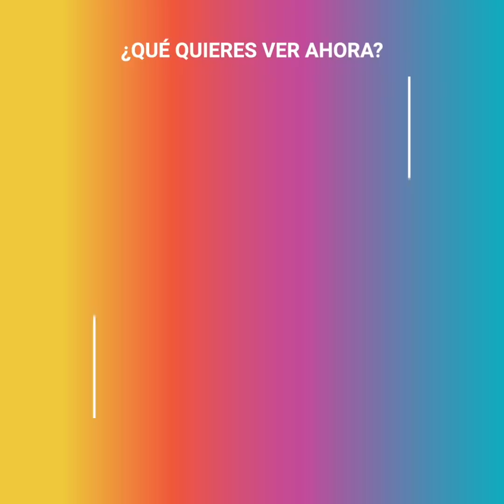Cynthia Klitbo amenaza a su hija con dejarla en la calle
“Si sabemos contar, no contamos con él”. Cynthia no quiso guardarse nada cuando fue consultada por las posibles aspiraciones de su hija a reencontrarse con su pasado. La actriz se mostró indignada ante la posibilidad de que Elisa quiera buscar la compañía de Rubén Lira, el padre que la abandonó hace años y le dejó una dura advertencia en caso de partir... con el peor traidor de su vida.

La vida y anécdotas de tus celebridades favoritas en un solo lugar.